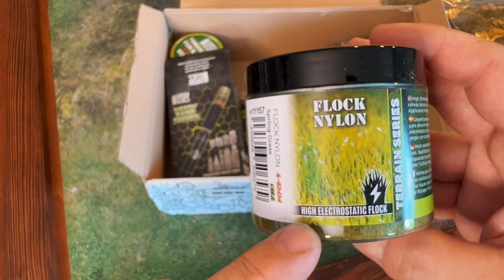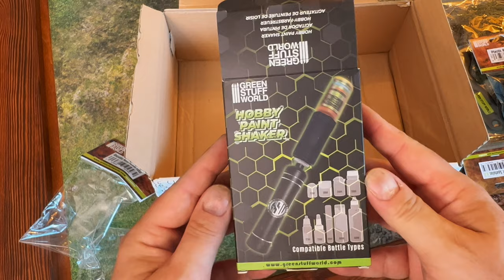Unboxing e Recensione: GREEN STUFF WORLD - Novità varie tra cui il nuovo MISCELATORE!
Un miscelatore portatile e tanta altra bella robetta per
Un progetto ambizioso che vi racconto nel video!!!

MrNeoCustom!

THE ARMY PAINTER Sono tra i più grandi produttori mondiali di colori acrilici per Miniature e Modellismo. Hanno dei colori adorabili che ricordano anche gli anni ‘90 e 2000! Un sito rinnovato pieno di consigli e Tutorial.

RED GRASS Sono nati con un Kickstarter di successo imperiale proponendo una Wet Palette e un Holder che, tutt’oggi, ogni Pro Painter, ritiene come i migliori. C’è poco altro da dire, hanno pennelli di altissima qualità e stilosi, wet palette e Glass Palette per olio e Drybrush… Sono fenomenali.

DURGIN PAINT: C’è bisogno di presentazioni? È italiano ed è lo scultore/ideatore del mondo di Inneath, uno dei più originali degli ultimi tempi!

GREEN STUFF WORLD (Sono disponibili Coupon sconto del 10% ulteriori per tutto il carrello grazie alla nostra partnership in Italia! Scrivete: Payne10

BEHOLDER Un artigiano italiano che produce dadi in legno per GDR e giochi epici come Hero Quest!!!

BESTIARUM MINIATURES Miniature 3D Grimdark e originali con tanto di avventure per il 5E System (d20 D&D)!

ASGARD RISING: Anche loro scultori 3D veramente promettenti. Potete trovarli qui

DAYBREAK MINIATURES Un altro scultore da Sogno che fa miniature in stile World of Warcraft veramente potenti!!!

HEXAGON 3D STUDIO (Se vi serve stampare qualcosa non esitate a scrivermi su Messenger o Instagram, vi metterò in contatto con questi ragazzi che vi faranno lo sconto sulle stampe dei vostri file STL!

LEA'RT SCULPTING (Scultore italiano di cui miniature ho amato fin dal primo sguardo!)